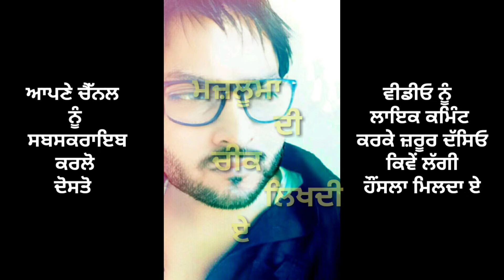Mere Kol Kalam । ਸਨੀ ਵਰਮਾ । ਰਵਿੰਦਰ ਸਿੰਘ । Punjabi Poetry । Kavitahunt । Whatsapp Status ।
ਲੇਖਕ - ਸਨੀ ਵਰਮਾ
ਪੁੱਤਰ ਸ਼੍ਰੀ ਅਵਤਾਰ ਵਰਮਾ ਪਿੰਡ ਚਕੋਹੀ
ਤਹਿਸੀਲ ਖੰਨਾ ਜਿਲ੍ਹਾ ਬਠਿੰਡਾ
ਅਵਾਜ - ਰਵਿੰਦਰ ਸਿੰਘ
ਜੇਕਰ ਤੁਸੀ ਵੀ ਅਾਪਣੀਅਾ ਕਵਿਤਾਵਾ ਸਾਨੂੰ ਭੇਜਣਾ ਚਾਹੁੰਦੇ ਹੋ ਤਾ ਸਾਨੂੰ ੲਿਸ ਨੰਬਰ ਤੇ ਵਟਸਪ ਕਰ ਸਕਦੇ ਓ 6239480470

 ਤੁਸੀ ਚਾਹੋ ਤਾ ਮੇਰੇ ਚੈੱਨਲ ਨੂੰ ਸਬਸਕਰਾੲਿਬ ਕਰ ਸਕਦੇ ਓ ਜੇਕਰ ਤੁਹਾਨੂੰ ਸਾਹਿਤ ਨਾਲ ਪਿਅਾਰ ੲੇ ਅਤੇ ਤੁਸੀ ਕਵਿਤਾਵਾ ਗਜ਼ਲਾ ਜਾ ਫਿਰ ਗੀਤ ਸੁਣਨ ਦੇ ਸ਼ਾੲਿਰੀ ਸੁਣਨ ਦੇ ਸ਼ੌਂਕੀਨ ਹੋ
My Facebook Profile Name - ਵਿਸ਼ਵਾਸ ਪਾਤਰ
My Instagram Profile Name - KavitaHunt1

ਸੁਰਜੀਤ ਪਾਤਰ ਸਾਹਬ
ਕੁਝ ਕਿਹਾ ਤਾ ਹਨੇਰਾ ਜ਼ਰੇਗਾ ਕਿਵੇਂ

Punjabi Poetry
New Poetry
Pakistani Poetry
Pakistani Shayari
Pakistani Mushaira
Kavitahunt

you are the proper owner of this content i will refer to you or remove the video.